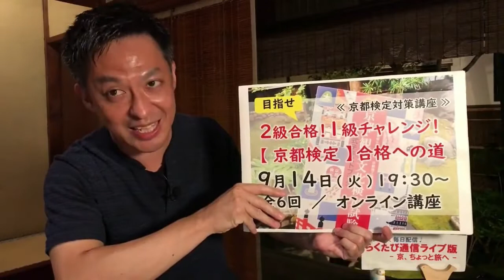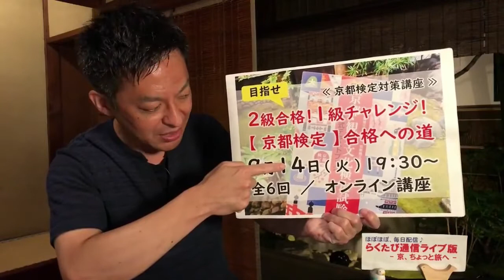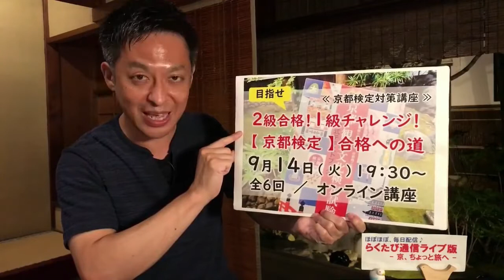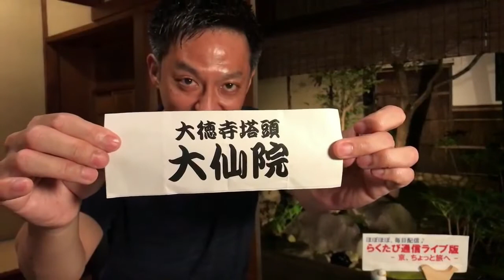第412回 ≪ らくたび通信ライブ版 － 京、ちょっと旅へ － ≫ 2021年8月19日（木） 19時～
本日のライブ配信は 「　大仙院　」 でした！
★　8/20（金） ライブ配信は　午後9時～　スタート ★
【 オンライン講座 】 らくたび大学校 ≪ 京都楽講座・特別講座 ≫
－　サマースクール　8/28（土）・29（日） 全8講座　－
日本の伝統文化や伝統芸能など、各ジャンルのゲストをお招きして
対談形式で京都の歴史や魅力についてトークを繰り広げます。
－　京都検定対策講座シリーズ　－
目指せ２級合格、１級チャレンジ！ 【 京都検定 】 合格への道